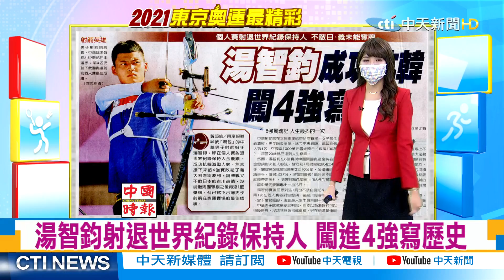【奧運最精彩】湯智鈞射退世界紀錄保持人 闖進4強寫歷史｜周天成羽球男單8強止步 賽後坦言:來日前受傷@中天電視CtiTv 20210801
歌名: Sunspots
作者: Jeremy Blake
類型: Dance & Electronic
氣氛: Happy Music